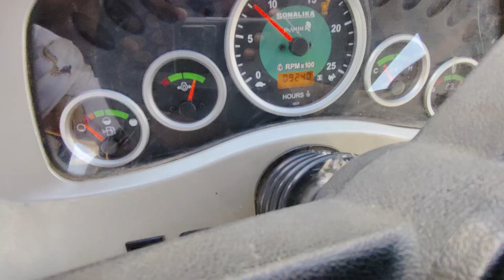2022 SONALIKA DI745 AgricultureTractor Tirunelveli